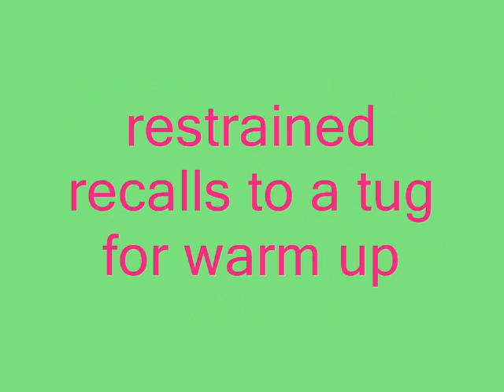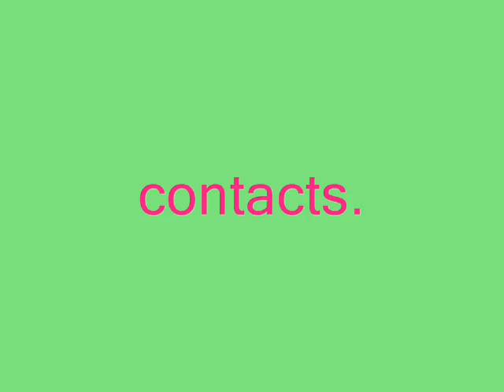lucy and katie.wmv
lucy and katie